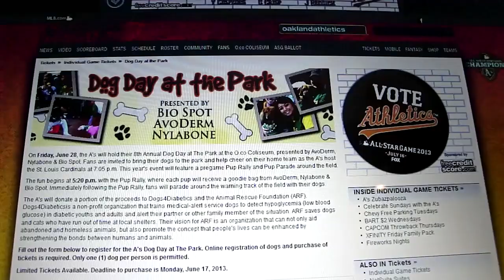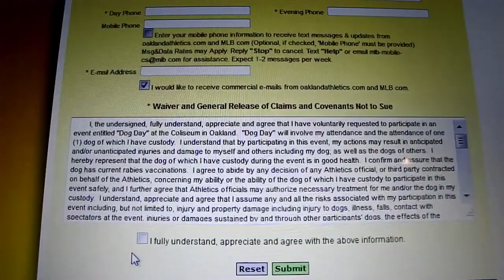Dog Day at the Park 2013 - Date Night!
. If you're in the Oakland area, get ready for a fun-filled day of baseball and pup parades!